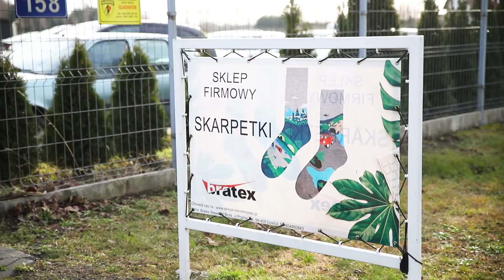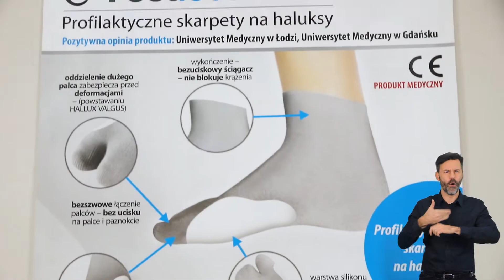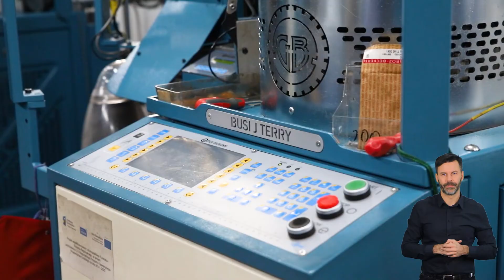P.P.H. " BRATEX " SŁAWOMIR BRYŁA - beneficjent II osi RPO WŁ 2014-2020 (MIGOWY)